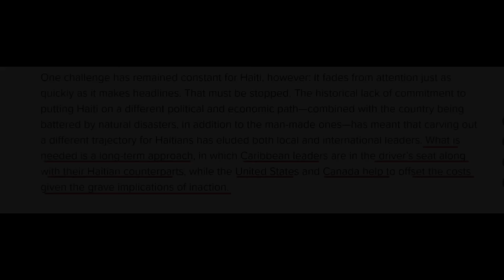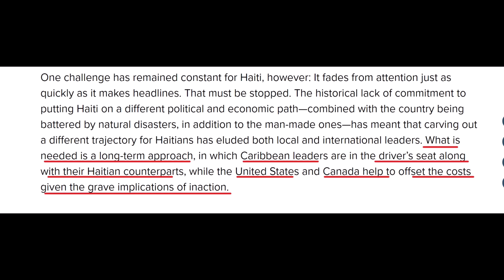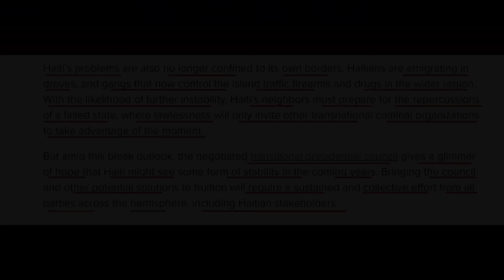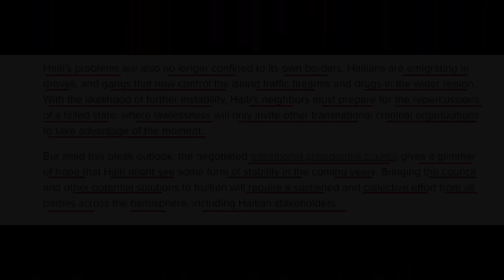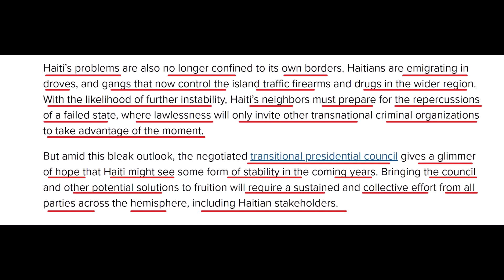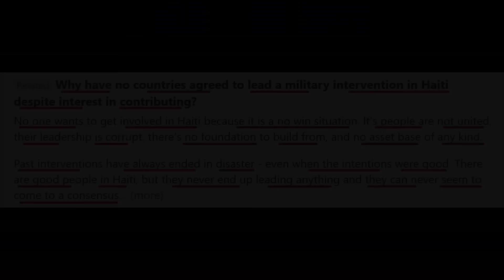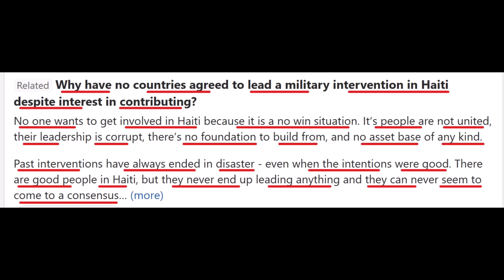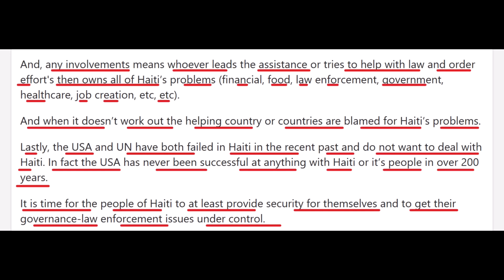BAGAY LA GATE - MOISE JEAN CHARLES PRAN DECIZYON'L - ESKE LI KRAZE REVOLISYON AN? - ABNER GELIN